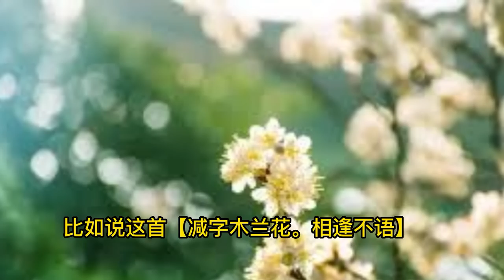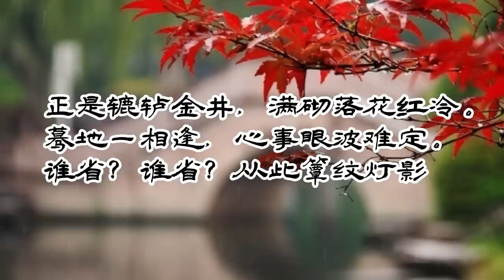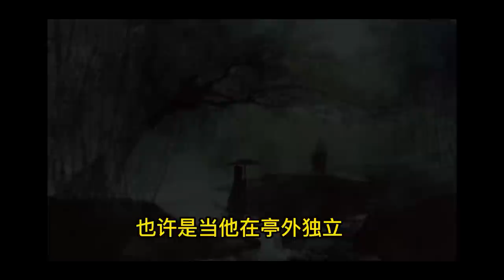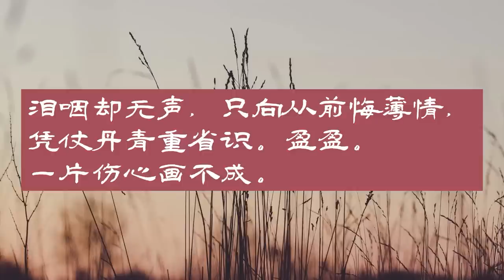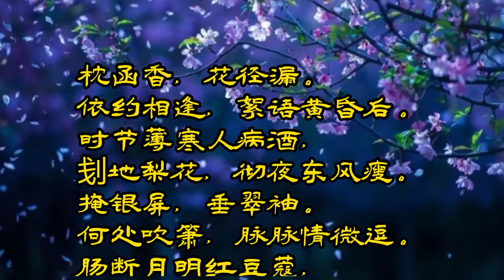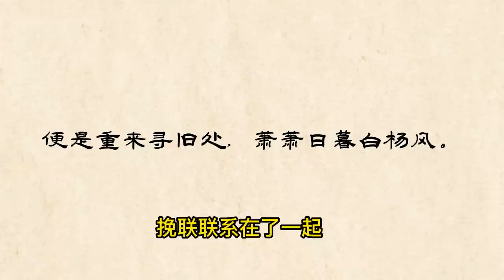纳兰性德---在发妻的忌日里离世，仅仅是巧合吗？纳兰的词和他的爱情“人生若只如初见”，纳兰最想留住的时光/纳兰的初恋与康熙的惠妃无关